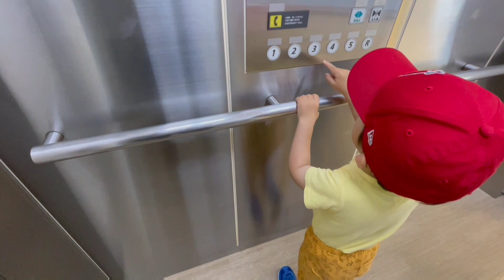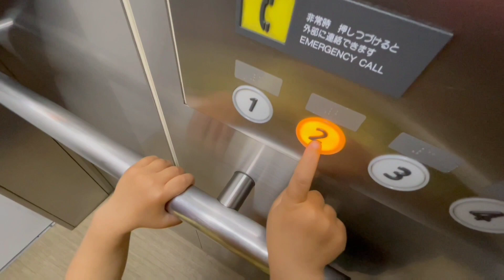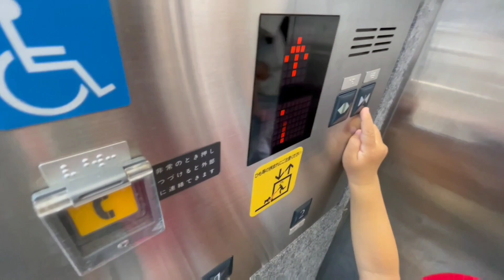みのおキューズモールエレベーター_20230603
みのおキューズモールに行ってきました(^^)
色んなタイプのエレベーターに乗ることができました。